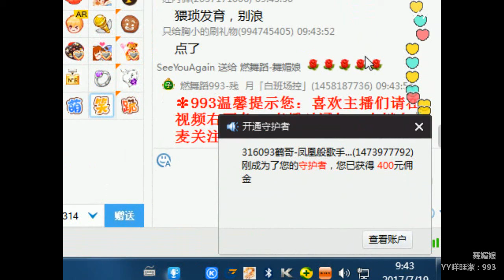YY LIVE 燃舞蹈 舞媚娘 -《燃舞蹈》（Artist Singing・Dancing・Instrument Playing・Talent Shows)